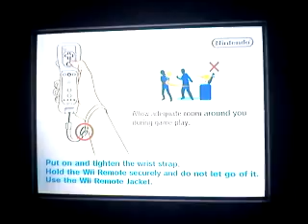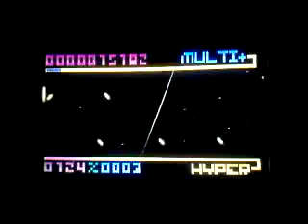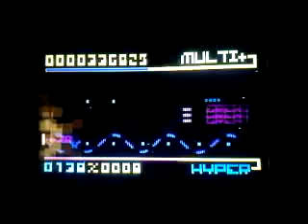WiiWare Demo:BIT.TRIP Beat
This game is just plain AWESOME